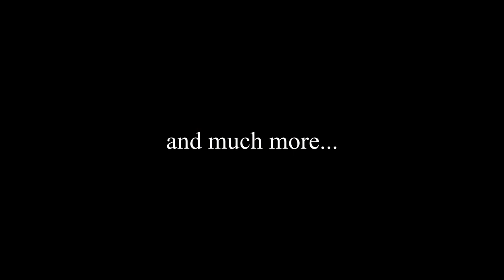Are you looking for comprehensive Taijiquan online training?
This is the first promo video of my online course showing some contents included in the course.